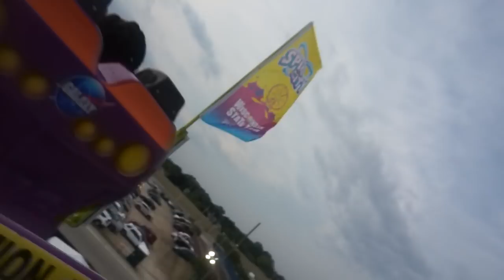SUMMER VLOG : AMUSEMENT PARK , FUNNEL CAKES, RIDES, AND MORE! | KIRAH OMINIQUE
Hey yalll last weekend I went to a local state fair amusementpark vibes. Just good vibes and positive engery! LOVE YALLLLL XOXOXO